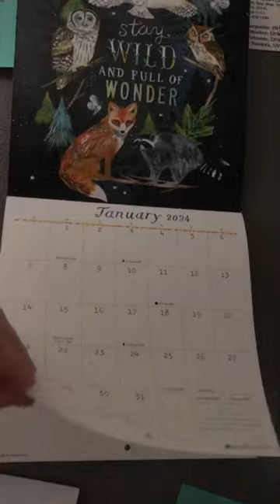DITL of my Dog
Your service dog journey starts here. Let’s get started together! 🐶💪
Get my new book on PTSD Service Dog Training and snag my best-selling training planners and logbooks

Instagram.com/Pharaby_Fable

RexSpecs dog sunglasses